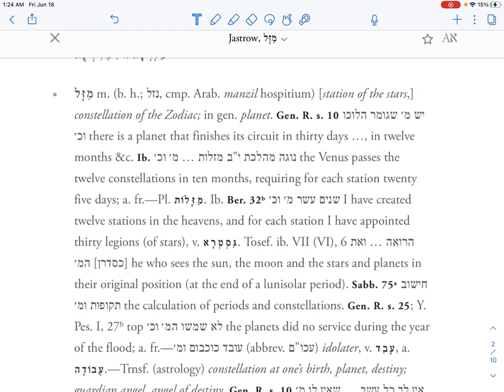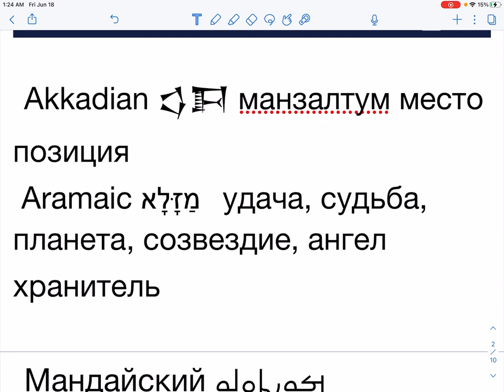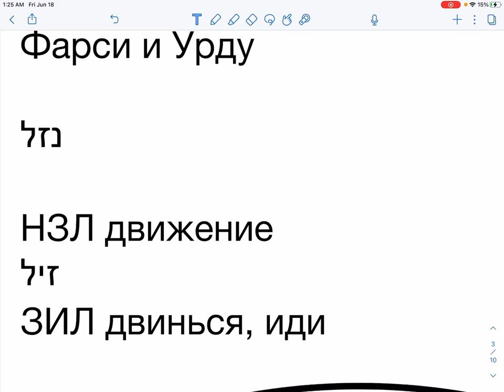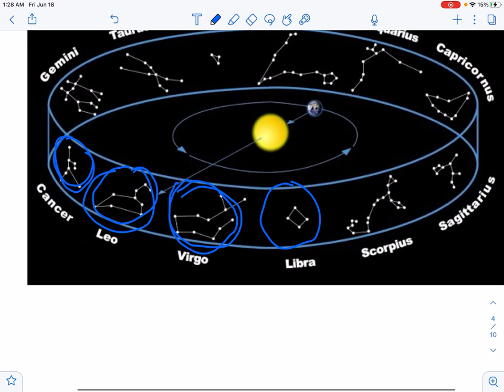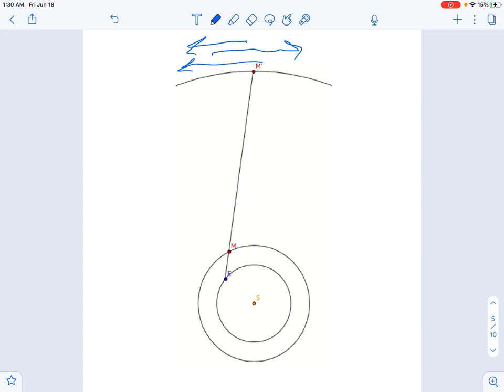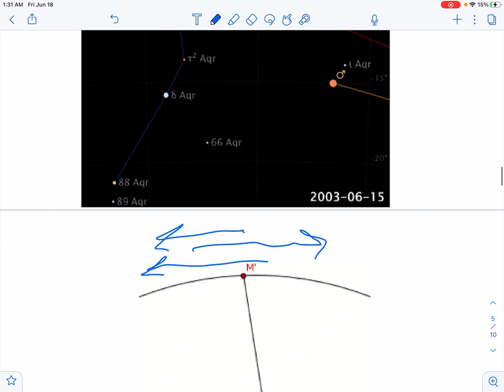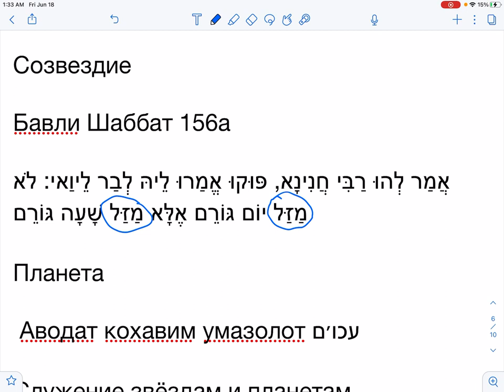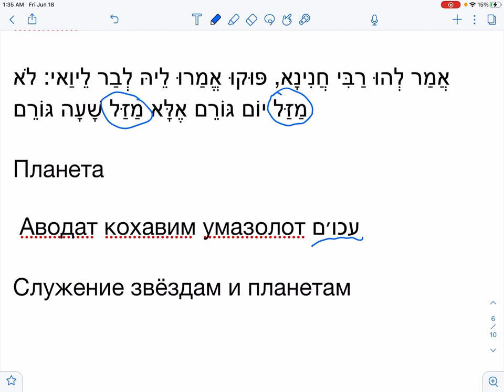🍀 Еврейские слова и концепции: «Прослойка» №19. You gotta have a little mazl | Д-р Борух Юабов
Здравствуйте, дорогие дамы и господа! Мы продолжаем наш цикл "Прослоек" - экскурс в еврейские слова и концепции.
Данная прослойка будет посвящена слову "мазал", и натолкнул меня на эту идею Андрей Макаревич - автор, композитор, поэт, чье творчество, эрудиция и мудрость вдохновляют меня по жизни с раннего детства до сегодняшнего дня...